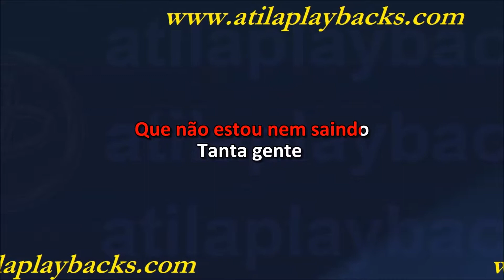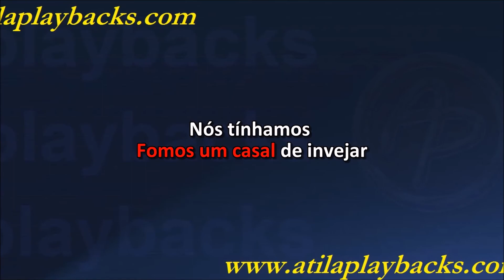Ferrugem Sinto Sua Falta